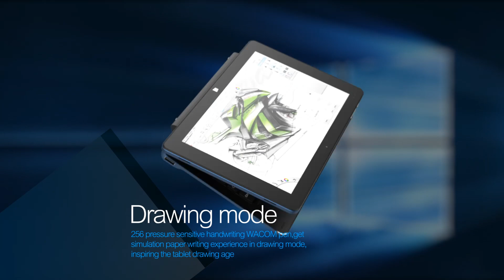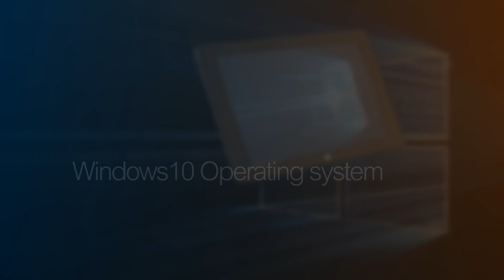CUBE iWork10 Flagship PC tablet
Cherry trail CPU, WACOM PEN, docking shaft keyboard ,1920*1200 FHD display, 4GB RAM , 64GB ROM